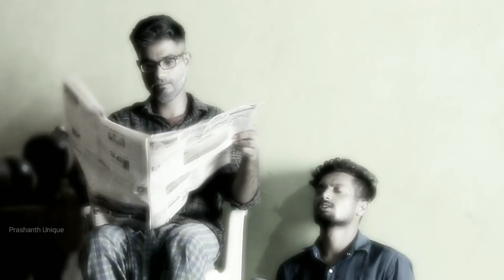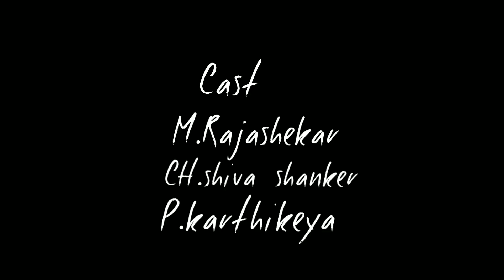velugu cheekati lona cover song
velugu cheekati lona song
Thanks
for

Cast:
M.Rajashekar
Ch.shiva Shanker
P.karthikeya

cinematography-Concept-Directed By
            Ch.prashanth kumar

Song: Velugu Cheekati Album/
Movie: Sapthagiri Express
Artist Name: Saptagiri, Roshini Prakash
 Singer: Vijay Bulganin
Music Director: Bulganin
Lyricist: Chaitanya Varma
 Music Label: Lahari Music